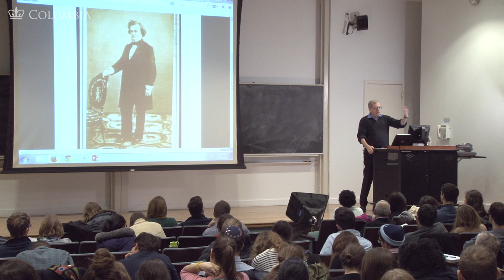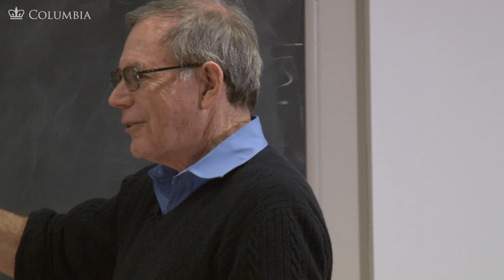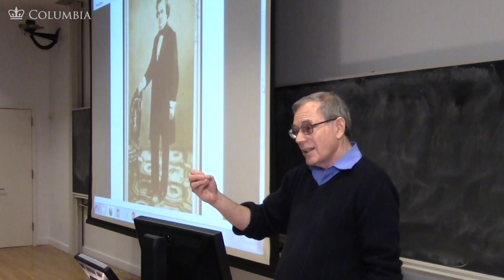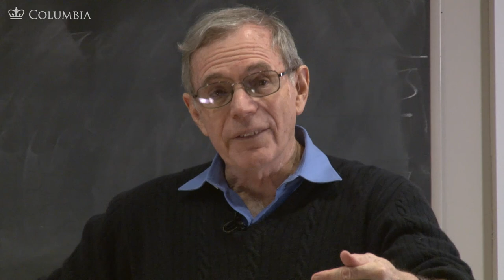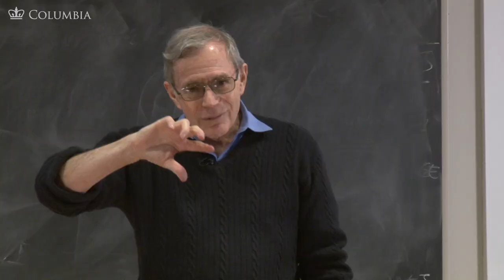MOOC | The Great Debates | The Civil War and Reconstruction, 1850-1861 | 1.8.7